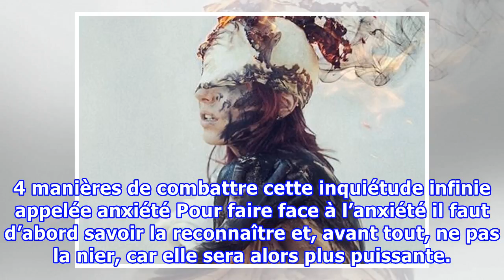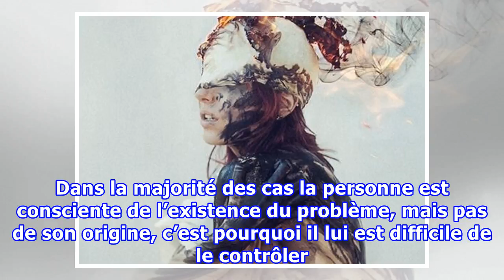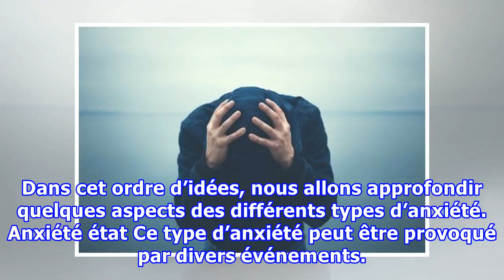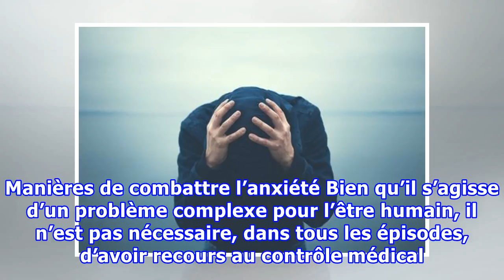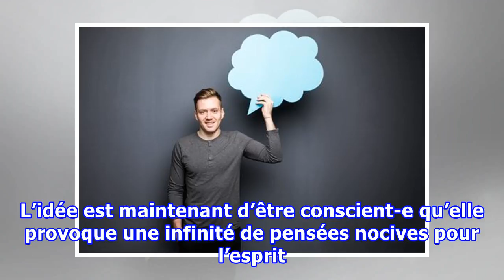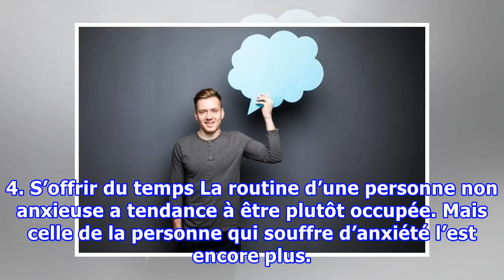4 manières de combattre cette inquiétude infinie appelée anxiété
4 manières de combattre cette inquiétude infinie appelée anxiété
4 manières de combattre cette inquiétude infinie appelée anxiété Pour faire face à l’anxiété il faut d’abord savoir la reconnaître et, avant tout, ne pas la nier, car elle sera alors plus puissante. L’accepter nous aidera à la contrôler. De nos jours l’anxiété est l’un des problèmes les plus fréquen...